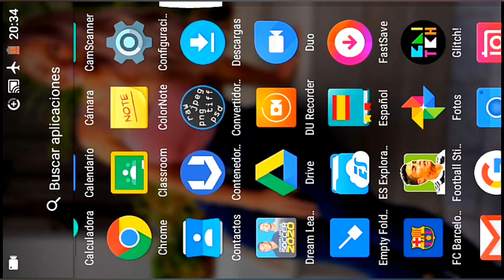PLANTILLA DEFENSA Y JUSTICIA 2019 DREAM LEAGUE SOCCER DIEGO MUSK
👉 Únete a mi grupo de WhatsApp para estar en contacto y ser parte de la comunidad más cool de FTS Latinoamérica ⚽🏆🔥🇦🇷🇧🇷🇨🇱🇨🇴🇪🇨🇲🇽🇵🇦🇵🇪🇺🇾🇻🇪

También te podrían interesar los siguientes vídeos 📽️

• Creepypasta perturbadora de DLS 💀

• Un misterio del DLS que nadie había notado 🔍

• El top más chido se canciones del DLS 🎶

• Plantilla de México (Nueva Era del Tata Martino) 🦅

• Dream League Soccer MX 🇲🇽

• Aprende a crear jugadores ilimitadamente 🏅

• Te enseño a cómo poner tipografías personalizadas en tu DLS 9️⃣

• Dream Champions League 🇪🇺

• Aprende a crear tus propios kits 👕

• Club de Cuervos licenciado en DLS 🏆

⚠ Plantilla exclusiva de éste canal, no se permite resubir la misma o el uso de sus elementos presentados en éste material multimedia, cualquier plagio será denunciado por robo de contenido y/o violación de mis derechos de autor. ⚠